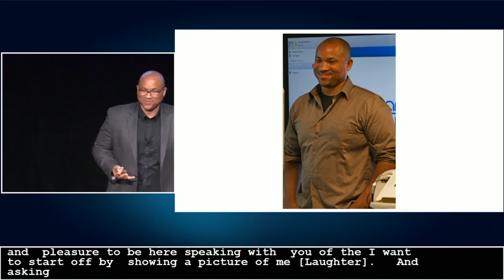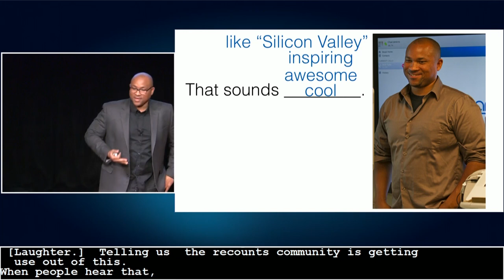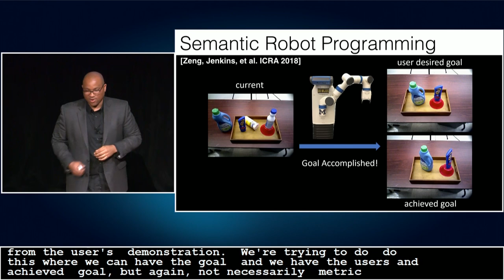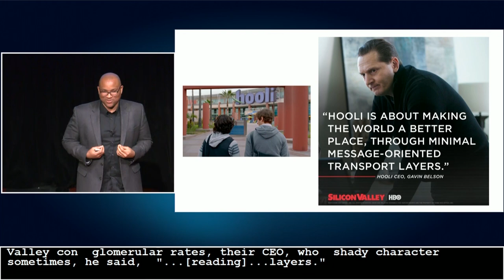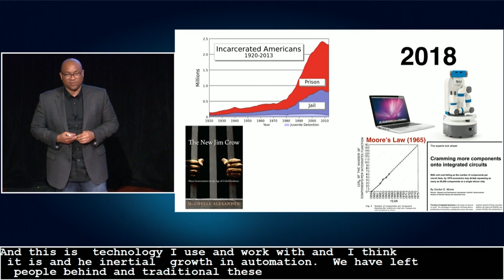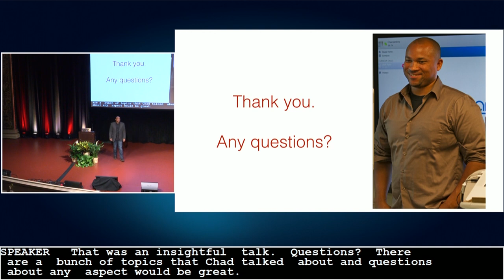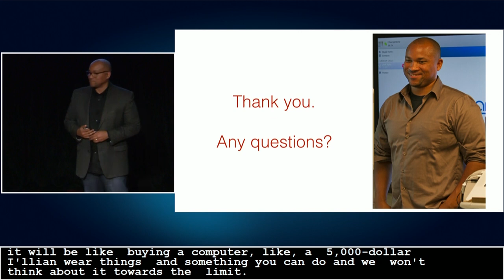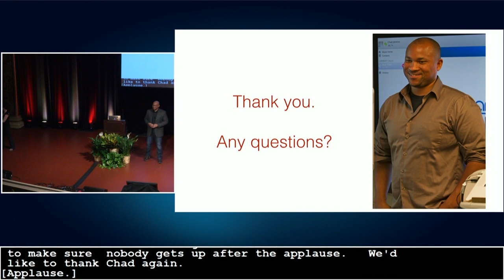RSS Conference - June 26, 2018 - Keynote - Odest Chadwick Jenkins